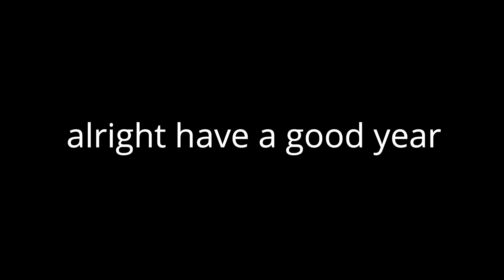happy new year 2023